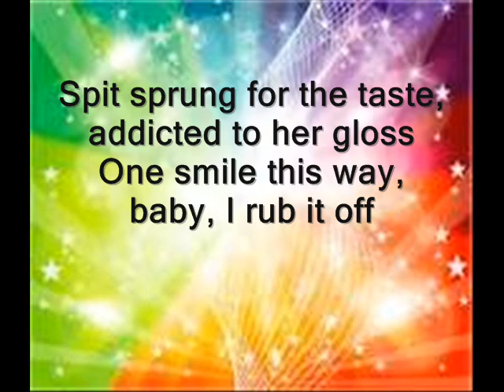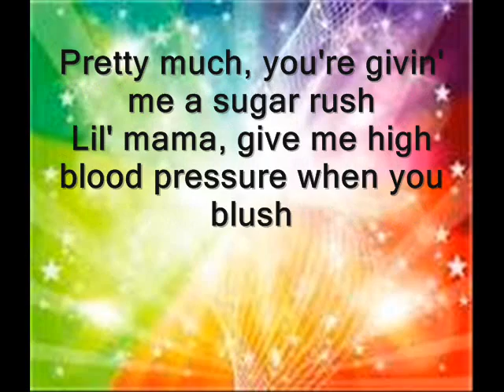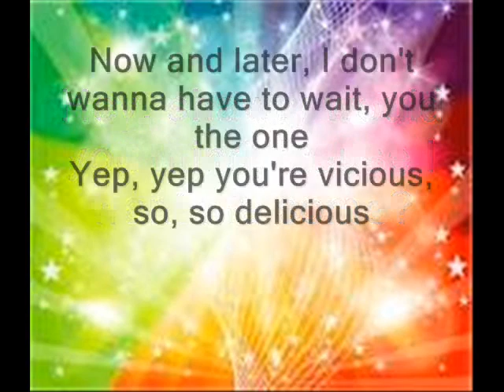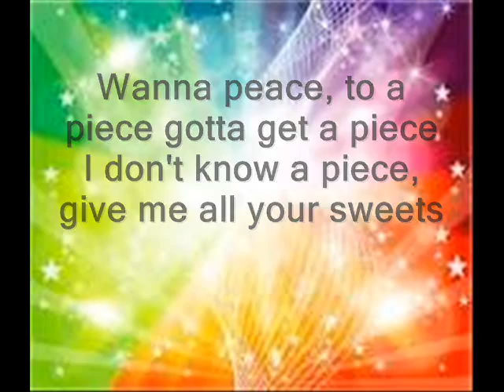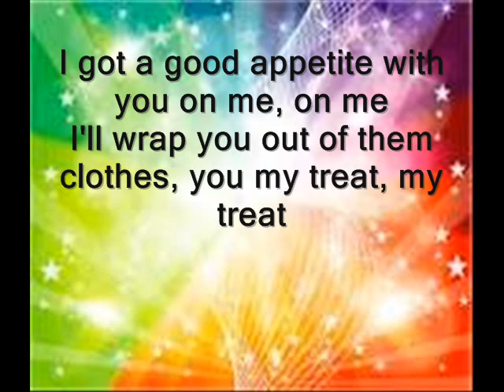flo rida sugar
this video messed up it went to slow so the lyrics  are not timed right
so plz no haters